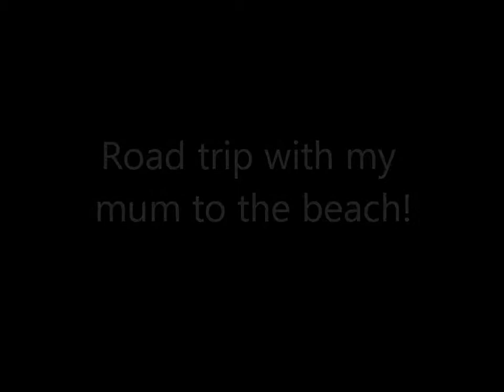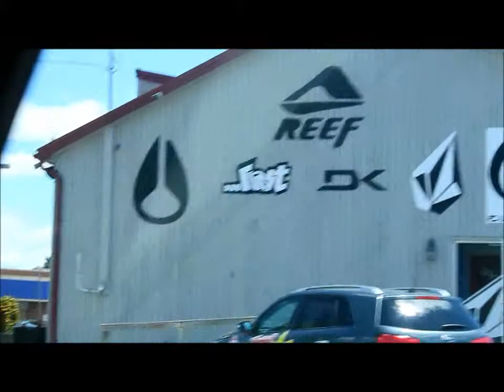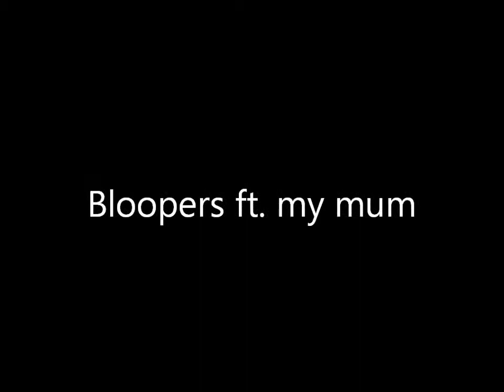Summer Road Trip VLOG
I went on a road trip with my mum to the beach, just to have lunch, look around and take a few photos on the beach! Hope you guys enjoyed it xo